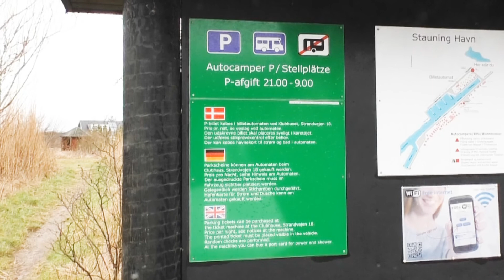-28-423-🔀⚓Stauning Havn Stellplatz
2nd GPS 55°57'17.5"N 8°22'22.3"E